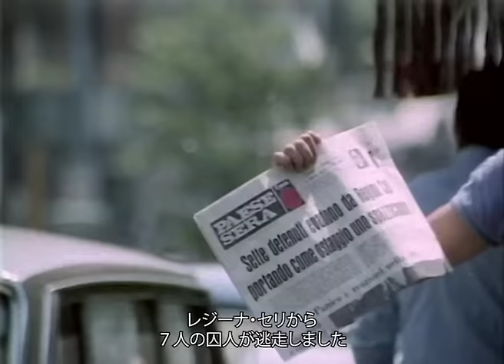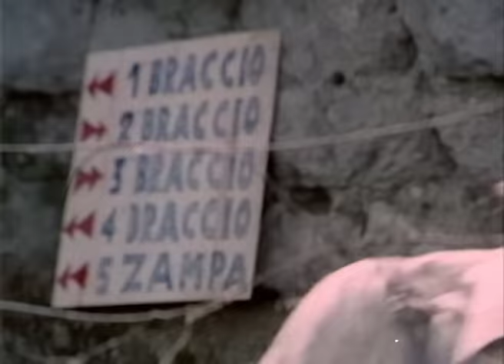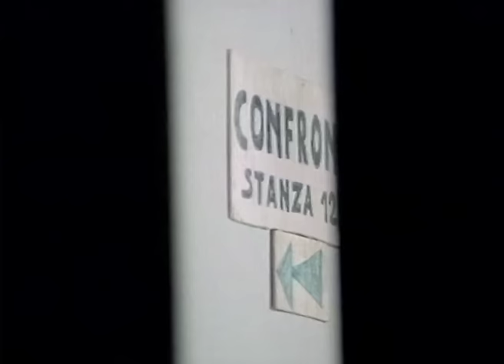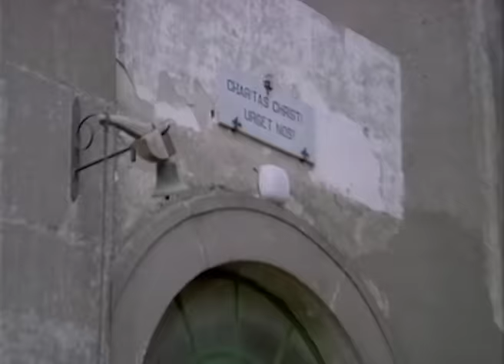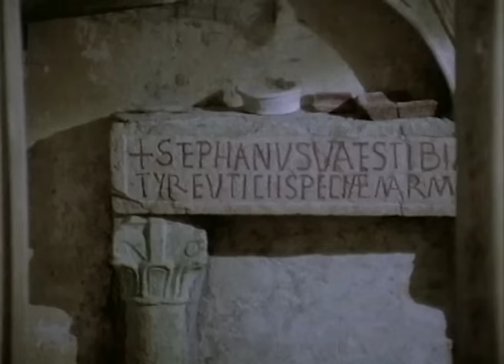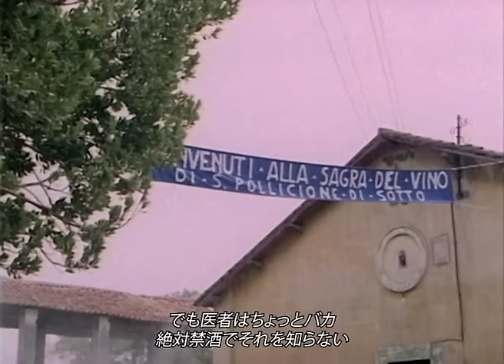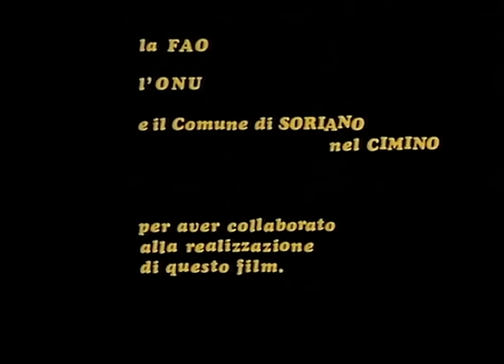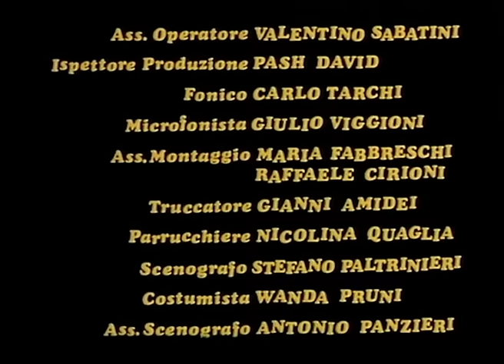パスクアーレ・ザガリア准将 | Il brigadiere Pasquale Zagaria... | HD | Film in italiano | 日本語字幕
導演 (Director): Mario Forges Davanzati
脚本 (Screenplay): Guido Castaldo
役者達 (Actors): Lino Banfi, Francesca Romana Coluzzi, Aldo Giuffrè
(1973)

降格処分を受け、ついに警察を追放されたザガリア准尉は、ローマの田舎町で私生活を送る。しかし、やがて彼は無名のダイヤモンド取引に関わるようになる。